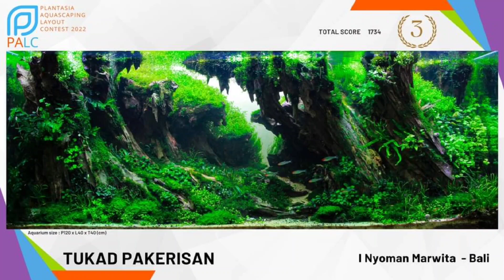Top 10 PALC 2022 Rank - Plantasia Aquascaping Layout Contest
peringkat 10 besar kontest photo layout 2022 Plantasia Aquascaping.

SELAMAT buat para pemenang